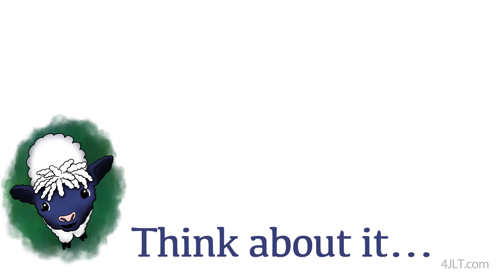Day 166 False Religion vs a Life of Love ~ Daily Bible Stories for Children & Learners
Isaiah 58-59

What God really wanted from them, and from us, was to live a LIFE of loving others. Not just doing some “good” things here and there. The way you live your life matters.